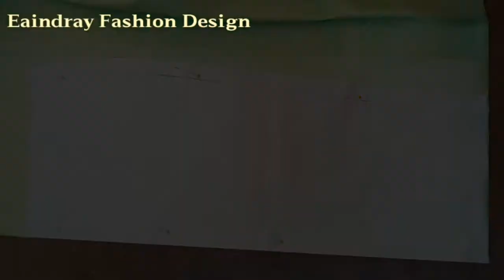Myanmar Longyi Skirt 💚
It's very too long video but I think it's a helpful tutorial for you.If you want to sew this skirt, you need fabric only 2 yards.
Mya Da ❤